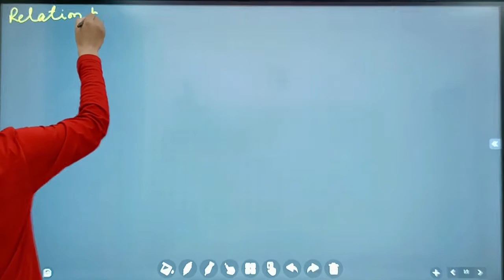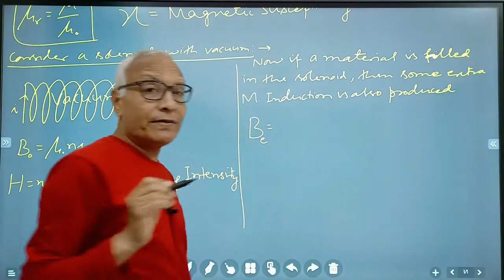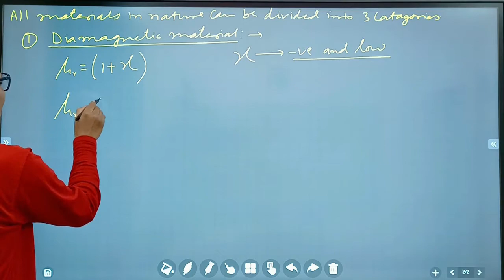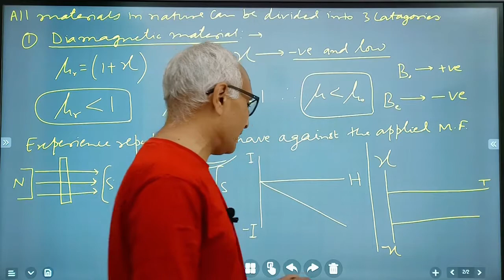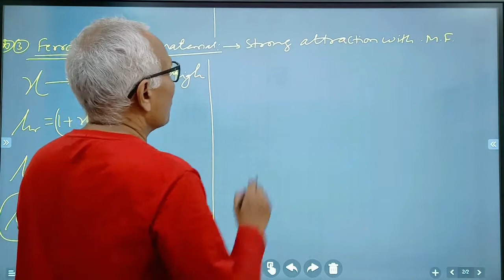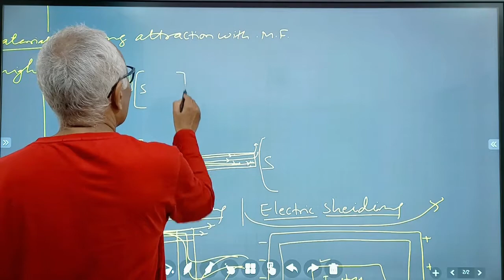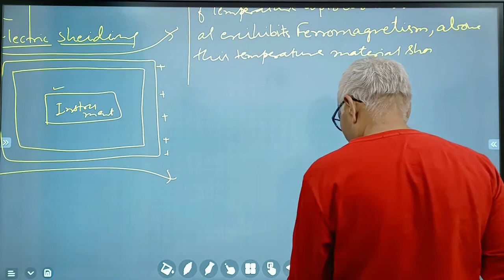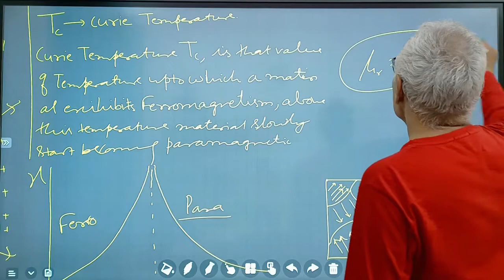Magnetism & Material L 2 (20 July 2021)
Relation between Magnetic permeability, relative permeability, Magnetic Susceptibility, Diamagnetic , paramagnetic, ferromagnetic Materials, Curie -Weiss law.